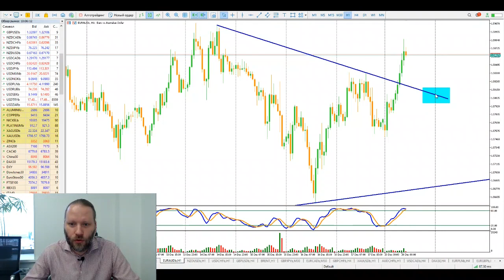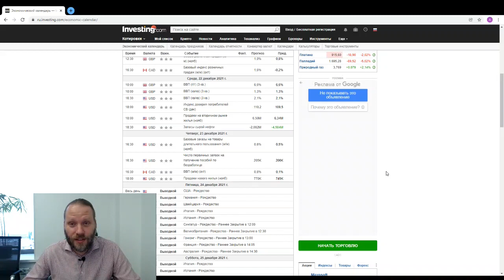Роман Корнев: технический анализ рынка на 20.12.2021. Стратегия: скальпинг intraday | AMarkets